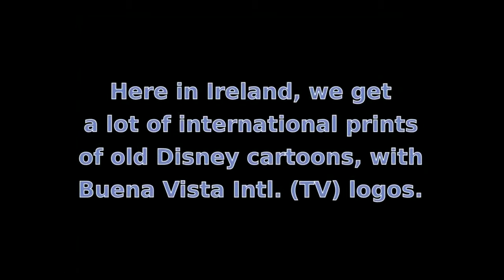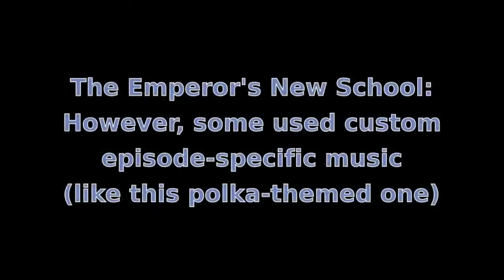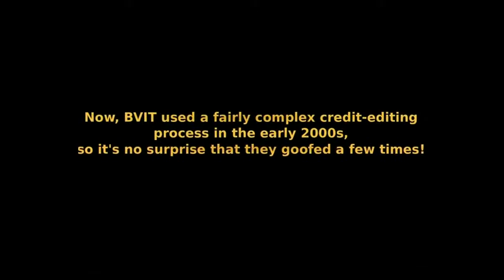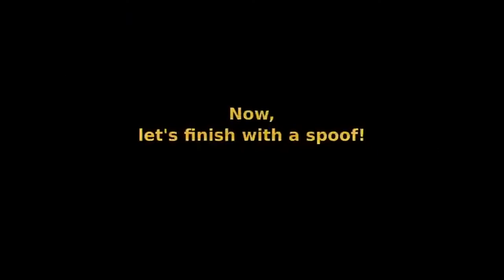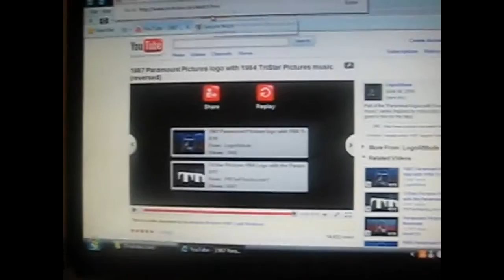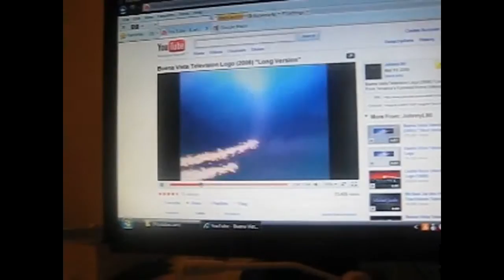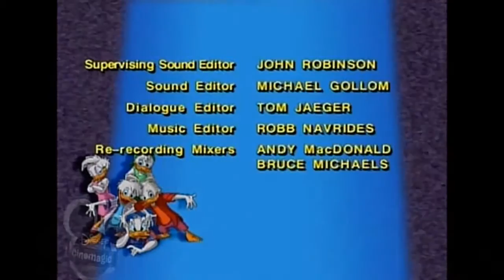OUT Wenger Stop